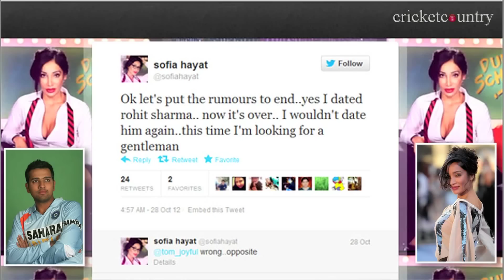Sofia Hayat dumps Rohit Sharma; says she now wants to date a gentleman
Sofia Hayat, British-Indian model and Bindass Superdude season 2 judge, was candid about her relationship with cricketer Rohit Sharma. Sofia says she has stopped dating Rohit and is "now looking for a gentleman".

Earlier, the media was abuzz with news that the two were dating each other. The model tweeted on Sunday about the same, confirming an end to the relationship.

She tweeted, "Ok, let's put the rumours to end. Yes I dated Rohit Sharma. Now it's over. I wouldn't date him again. This time I'm looking for a gentleman."